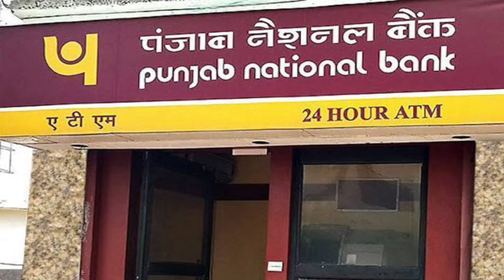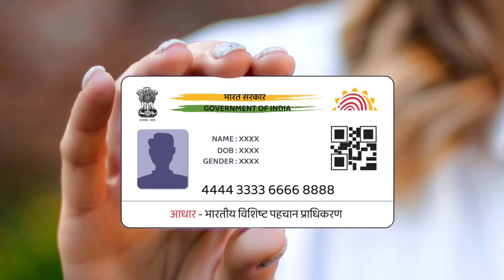पंजाब नेशनल बैंक प्रधानमंत्री जनधन सेविंग्स अकाउंट के लाभ लिमिट फीचर्स : pnb bank pmjdy account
punjab national bank jandhan account minimum balance charges
pnb bank jandhan account sms charge
pnb bank jandhan account transaction limit
pnb bank jandhan account atm card charges

✅ INDUSIND BANK CURRENT OPEN ACCOUNT OPEN MINIMUM BALANCE 0